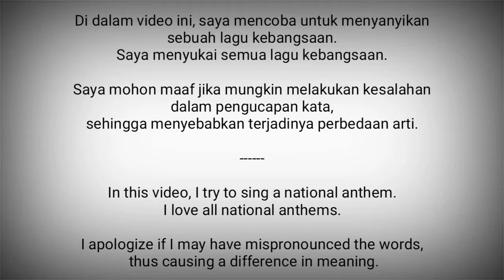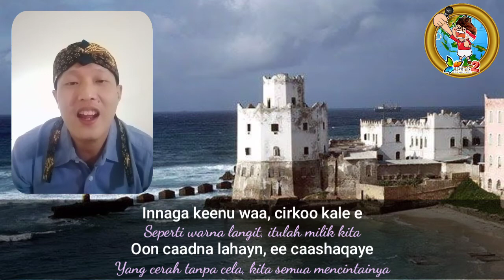Somalia National Anthem - Qolobaa Calankeed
Qolobaa Calankeed adalah lagu kebangsaan Somalia. Lagu yang syairnya digubah oleh Abdullahi Qarshe ini diadopsi pada 1 Agustus 2012.
Menggantikan lagu kebangsaan sebelumnya, Soomaaliyee Toorsoo.

Somalia adalah negara di Afrika Timur
Ibukota : Mogadishu

Sumber :
- Wikipedia
- Vokal : Twin G (2) Channel
- Aidarus A. Farah